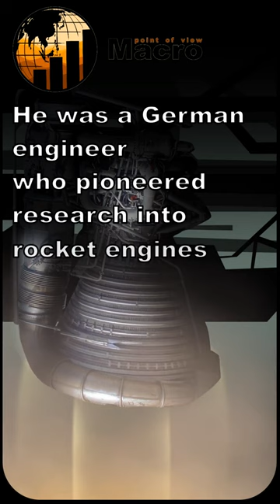Callendar's page: August 26th, 1900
On August 26th, 1900, Hellmuth Walter was born in Wedel, Germany. He was a German engineer who pioneered research into rocket engines and gas turbines. He was an engineer responsible for the development of rocket-powered interceptor aircraft during World War II, such as Messerschmitt Me 163 Komet or Bachem Ba 349 Natter. After World War II, he worked for the Royal Navy.